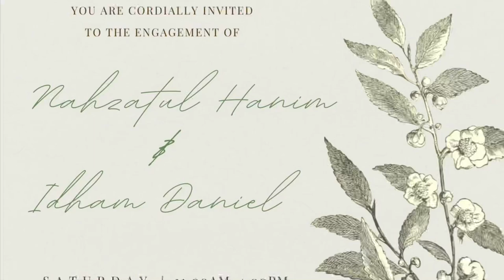ADAT RESAM PEMINANGAN ORANG2 MELAYU